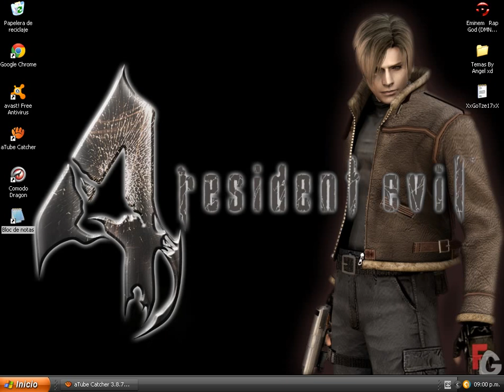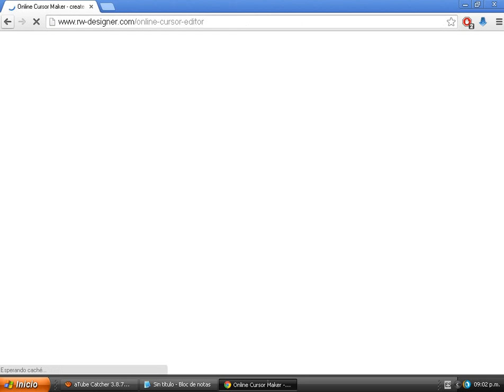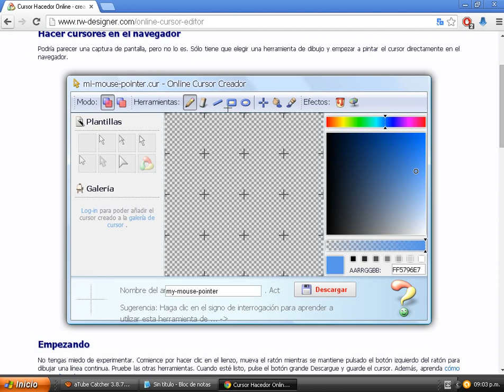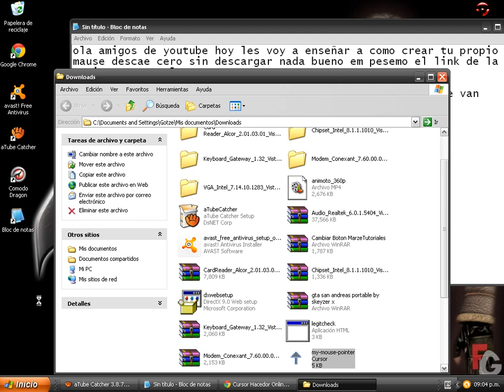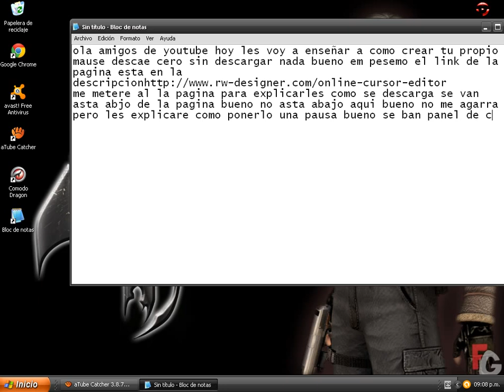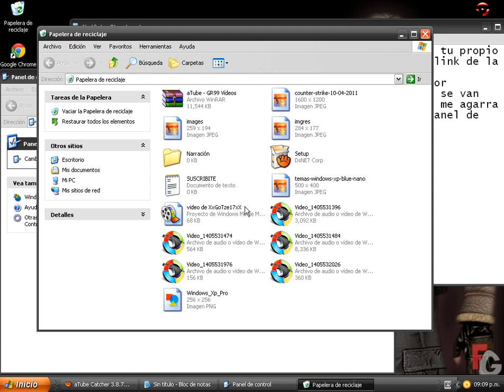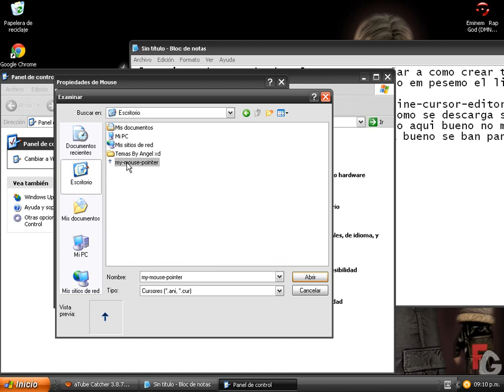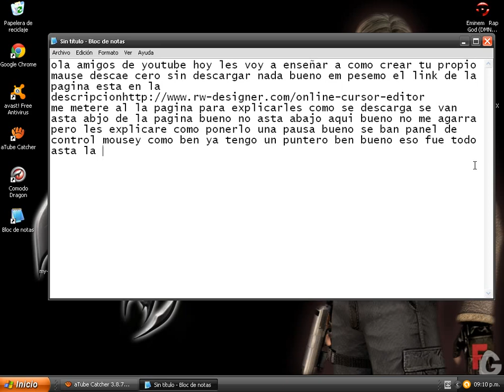como cambiar el puntero de mouse para todos los windows